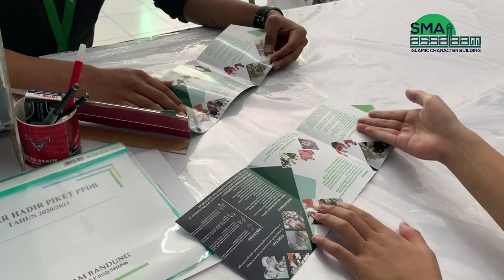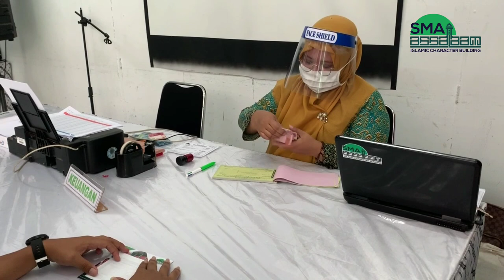PROTOKOL KUNJUNGAN PPDB & HEREGISTRASI SMA PLUS ASSALAAM // NEWS DAILY SMA PLUS ASSALAAM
Tidak hanya PPDB Online SMA Plus Assalaam terbuka untuk melayani PPDB dengan standar pelayanan protokol kesehatan yang dianjurkan pemerintah.